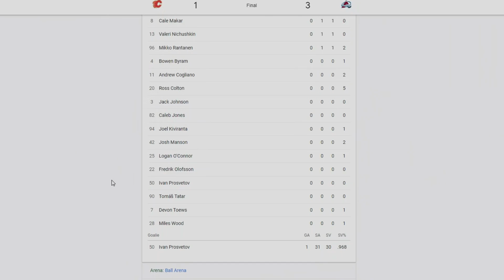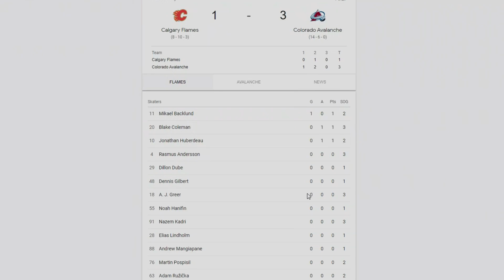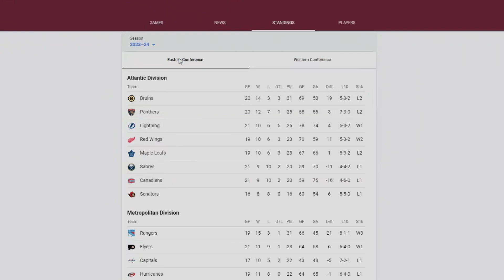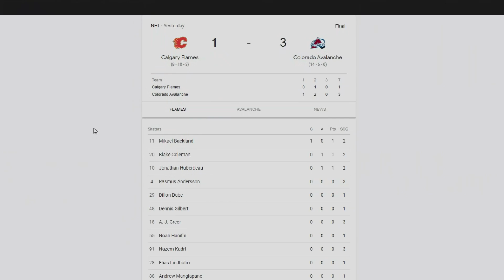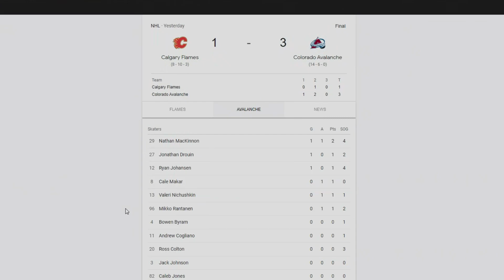Not Much To Say About This Game!! 1-3 Win!! Go Avs!!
Not Much To Say About This Game!!

1-3 Win!!

Go Avs!!

20/82